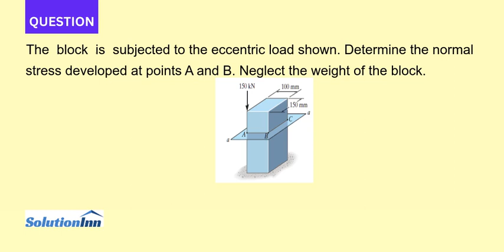The block is subjected to the eccentric load shown Determine the normal stress developed at points A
The block is subjected to the eccentric load shown. Determine the normal stress developed at points A and B. Neglect the weight of the block. 100 mm 150 kN 150 mm...